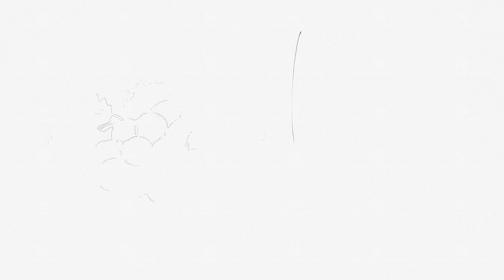Black Grape video set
The set includes two beautiful animations of Grape appearance on a transparent background (alpha channel) and one card with text about the beneficial properties of this fruit.